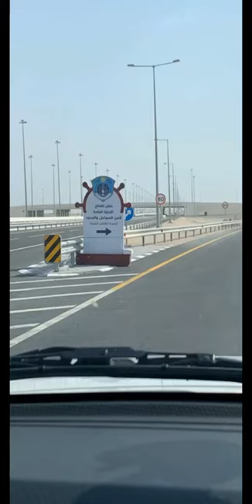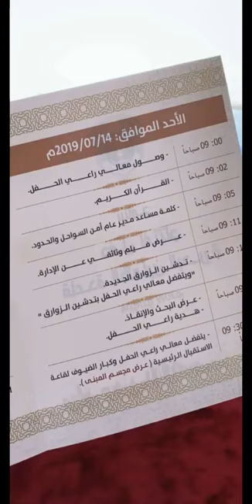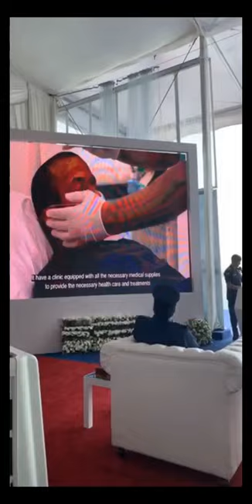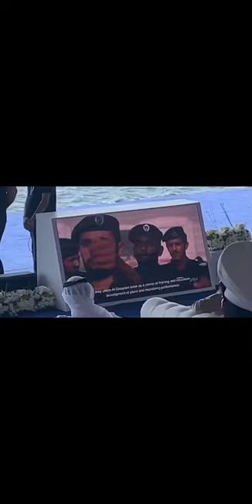تدشين قاعدة الظعاين البحرية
قطر ٧/٢٠١٩